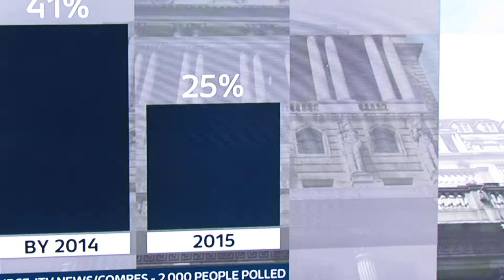agranovskie: ITV News at 10